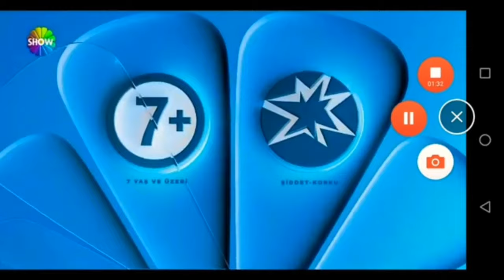Show TV Akıllı İşaretler Slayt